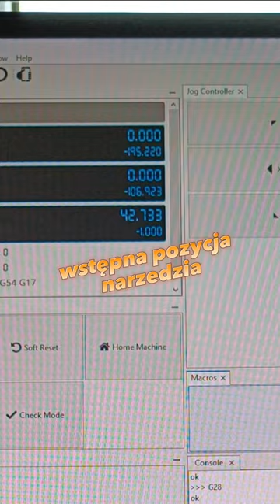Ręczna zmiana narzędzia